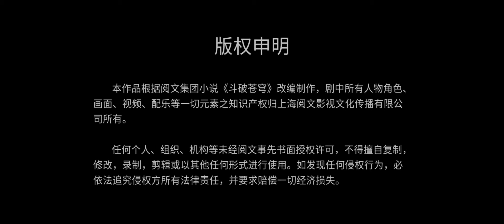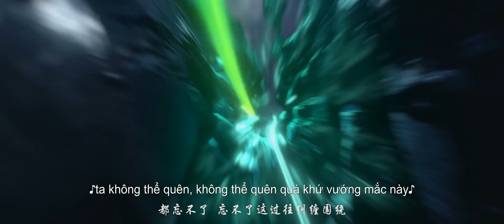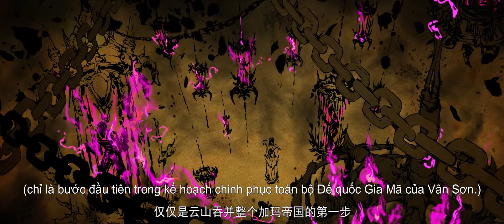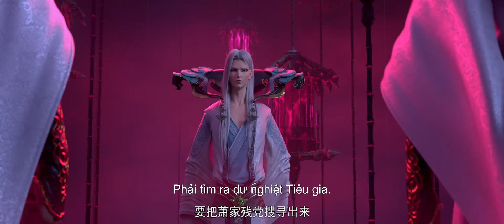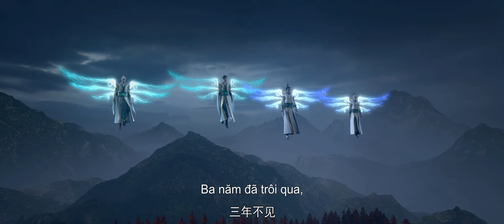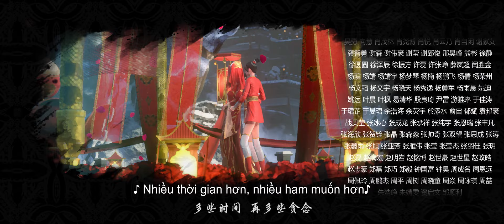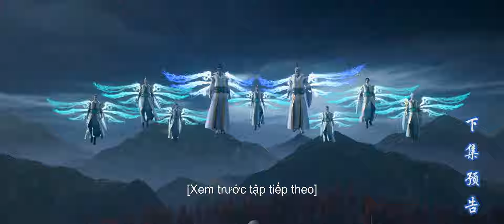🌟VIETSUB《Đấu Phá Thương Khung 》| Battle Through The Heavens EP122 | Hoạt Hình Yuewen Official